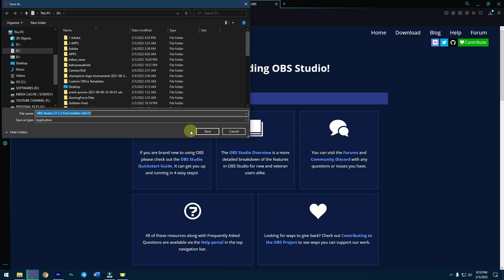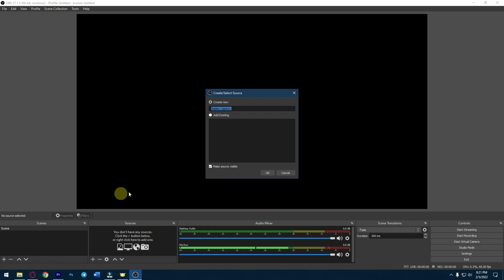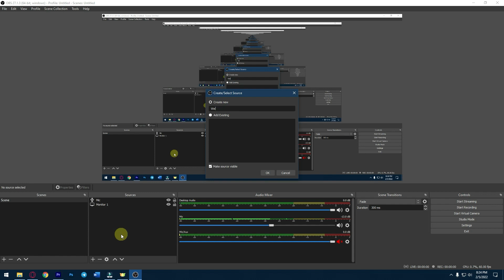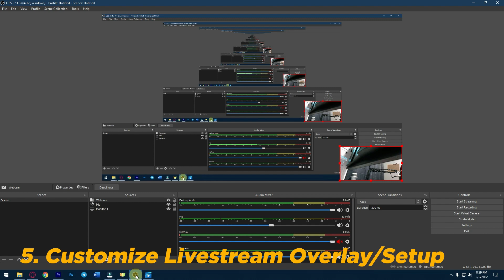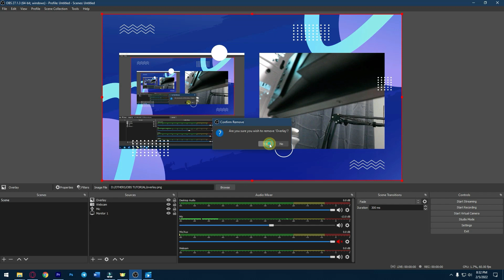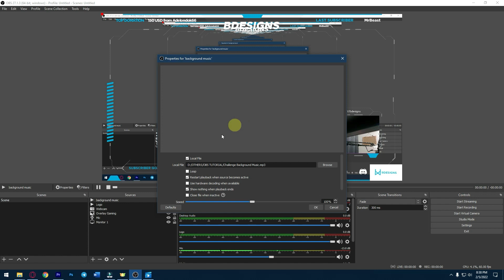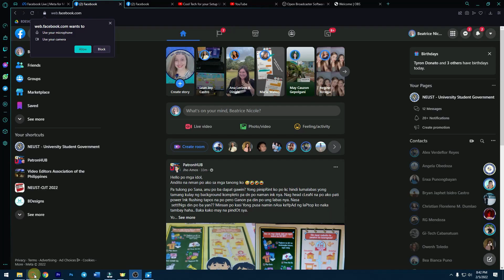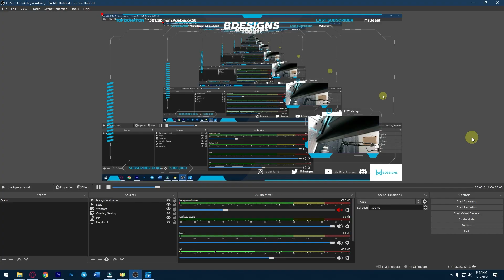Paano gamitin ang OBS Studio for Livestream & Screen Recording | Full Guide for Beginners | Tagalog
Improve your livestream videos and screen recordings using this free software!

0:00 Intro
0:22 Install OBS Studio
1:27 Customize OBS Settings
4:25 Setup Screen, Mic & Webcam
7:35 Record Screen & Audio
9:35 Customize Livestream Setup
16:00 Start Livestream on Facebook/YouTube
20:53 Outro

You can also turn on or turn off English caption/subtitle.